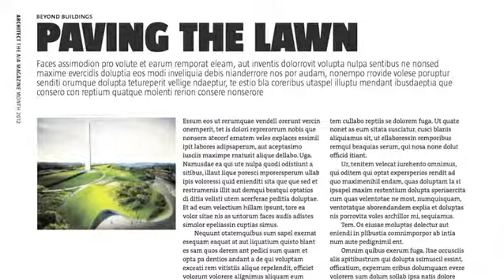ARCHITECT Magazine Redesign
The editors and designers of ARCHITECT Magazine discuss the visual and editorial redesign of the magazine